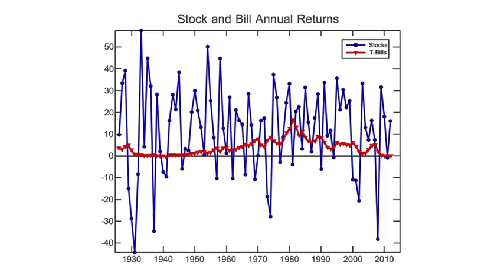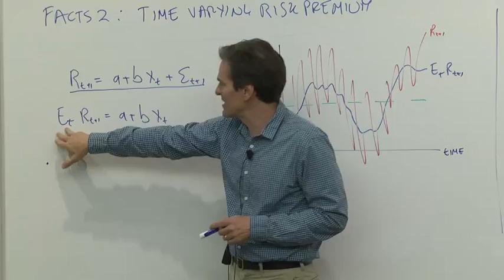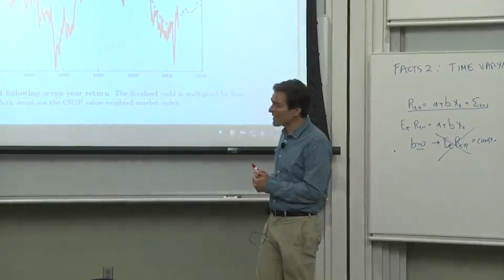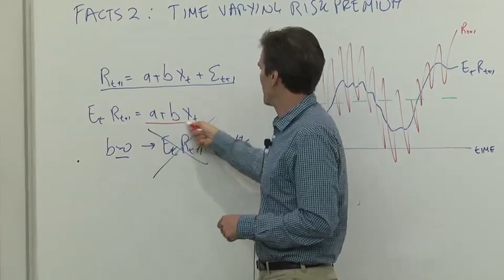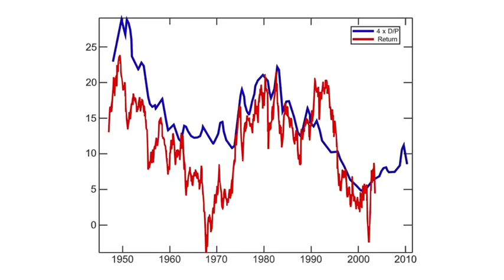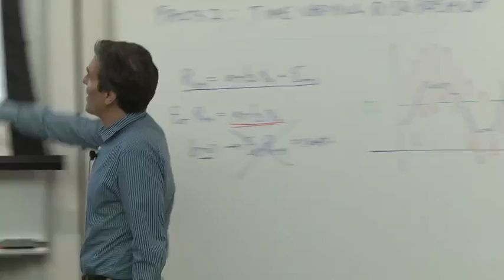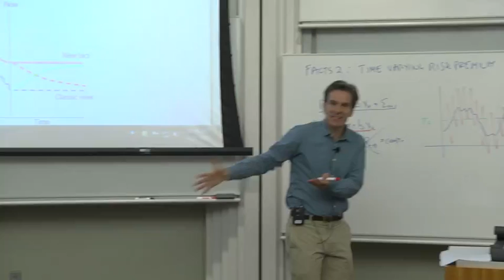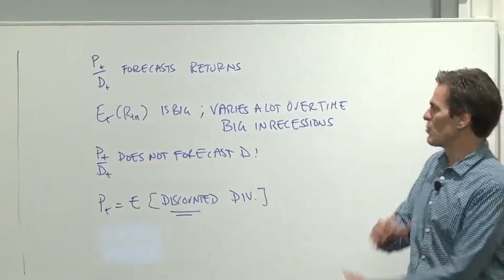2a.2 Time Varying Risk Premium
Asset Pricing with Prof. John H. Cochrane
 PART I. Module 2. Facts